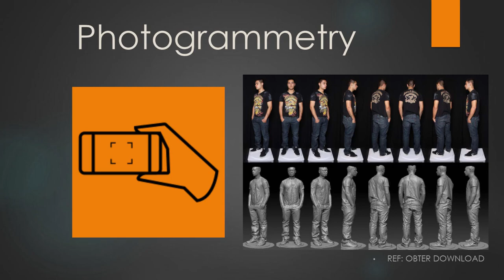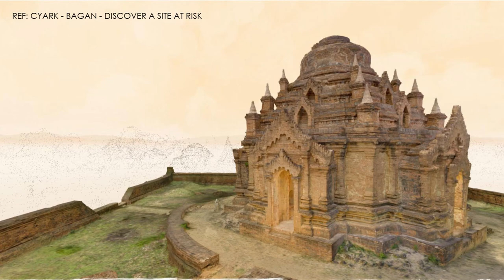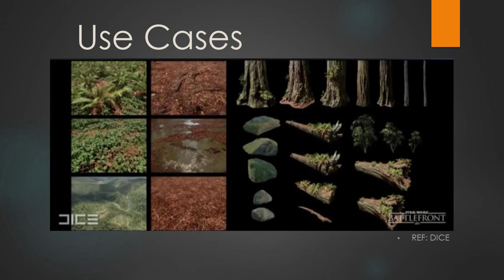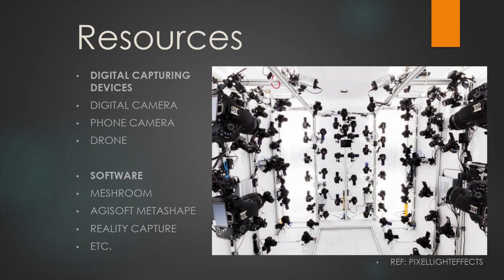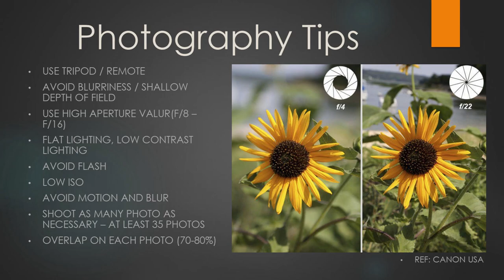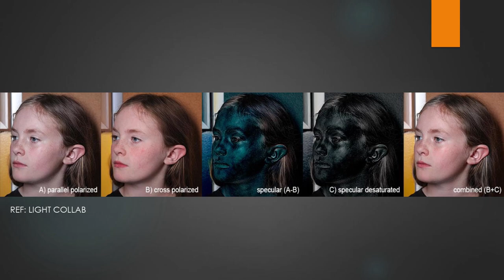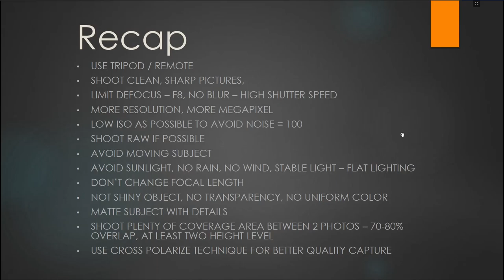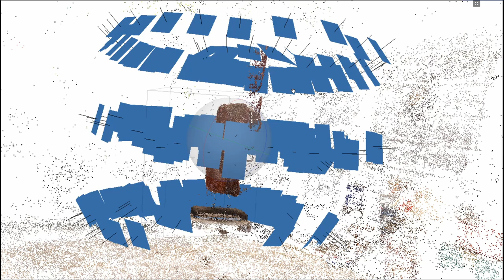CG101 สอนแปลงภาพถ่ายให้เป็นโมเดล 3D ด้วย Photogrammetry 1 : หลักการเบื้องต้นและการถ่ายภาพ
ในวีดีโอเราลองมาทำความรู้จักกับการทำและถ่าย Photogrammetry กันครับ
เทคนิค Photogrammetry หรือบางคนเรียกว่า Photoscan เริ่มได้รับการพูดถึงมากขึ้นในวงการ CG ทั้งเกมปละภาพยนตร์, งานโบราณคดีหรืองานสำรวจภูมิประเทศ เนื่องจากเทคนิคนี้สามารถช่วยลดระยะเวลาในการสร้างโมเดลหรือ Asset ที่มีความเที่ยงตรงได้อย่างมาก
Photogrammetry นั้นเป็นเทคนิคที่ถูกคิดค้นขึ้นมาเพื่อทำการแปลงภาพ 2 มิติจำนวนหลายภาพให้กลายเป็นโมเดล 3 มิติขึ้นมา โดยเทคนิคนี้จะทำการจับจุดพิกเซลหรือ จุดอ้าง(Feature Point) บนภาพในแต่ละภาพที่มีความเหมือนกันในตำแหน่งและสี เพื่อบอกว่าในภาพจำนวนมากนี้ ทั้งหมดมีจุดอ้างอิงในตำแหน่งเดียวกันทุกภาพ เมือในหลาย ๆ ภาพนั้นมีจุดอ้างอิงที่ตรงกันเยอะมากขึ้นเรื่อย ๆ ก็จะทำให้เกิดการระบุตำแหน่ง 3 มิติจำนวนหลาย ๆ จุด โดยอ้างอิงจากภาพถ่ายเหล่านั้น พอมีจำนวน "จุด" จำนวนมากมารวมกันใน ระนาบ 3 มิติ เราจะเรียกมันว่า 3D Point Cloud
ซึ่งเทคนิค Photogrammetry นี้เองก็จะทำการแปลง Point Cloud เหล่านี้ ให้กลายเป็นโมเดล 3 มิติ หรือ 3D Mesh ขึ้นมา โดยใช้วิธีการเชื่อมจุด Pont Cloud แต่ละจุดให้ต่อกันเป็น Polygon Faces โดยเมื่อ Polygon Faces ต่อกันมากขึ้น ๆ ก็จะกลายโมเดลสามมิติที่สมบูรณ์ทั้งในเชิงความสัดส่วน สีและตำแหน่ง ทำให้เราสามารถใช้เทคนิคนี้ในการสร้างโมเดลที่ความเที่ยงตรงได้อย่างง่าย
ในวีดีโอตัวนี้ ผมจะพาไปรู้จักกับเทคนิค Photogrammetry และการวิธีการถ่ายภาพ 2 มิติเพื่อนำมาทำ 3D Model กันครับ